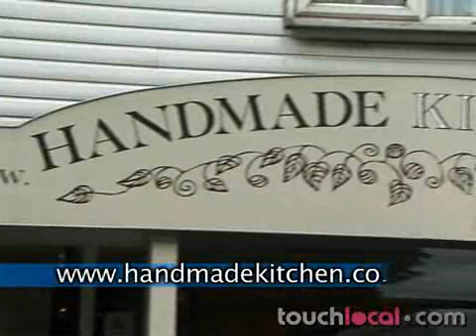Kitchens in Epping Chelmsford - Handmade Kitchen Company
Handmade Kitchen Company is a family run business based in Essex and covering the areas of Essex, Hertfordshire, Hampshire, Devon, Scotland, Cambridgeshire and London.